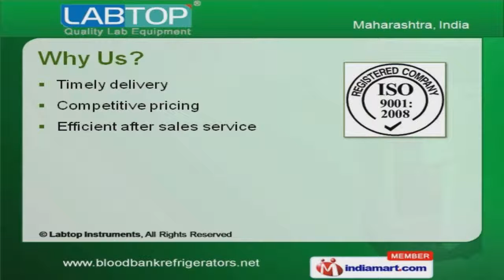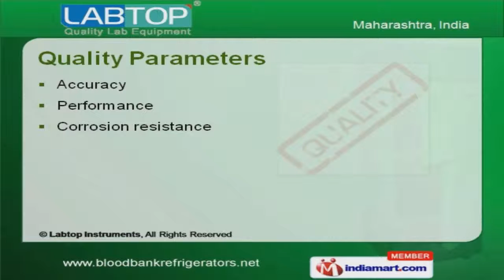Laboratory & Blood Bank Equipment by Labtop Instruments Pvt. Ltd., Thane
Welcome to Labtop Instruments Private Limited, Manufacturer & Exporter of Laboratory & Scientific Instruments. Established in the year 2002, we are an ISO 9001:2008 certified company. Extensive R&D and High quality laboratory make us different from others. Timely delivery, Competitive pricing and Well developed infrastructure make us the first choice of our clients. We cater to Blood Banks, Research Centers, Clinical Laboratories and Pharmaceutical Industry. Excellent Finish, Low Maintenance, Abrasion Resistant and Technologically Advanced are some of the features of our products. Accuracy, Performance and Corrosion resistance are the parameters on which the quality of our products is tested. Laboratory and Blood Bank Equipments are the products offered by us We offer Laboratory Equipments that are best in the industry amongst others. Blood Bank Equipments offered by us are in huge demand across the global markets.